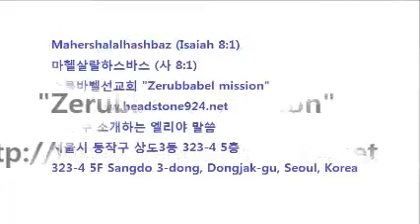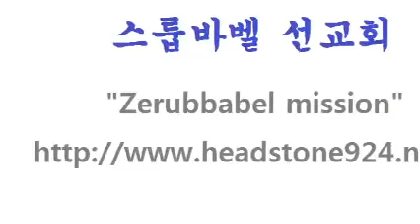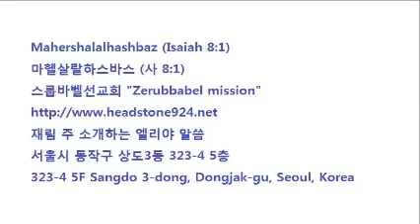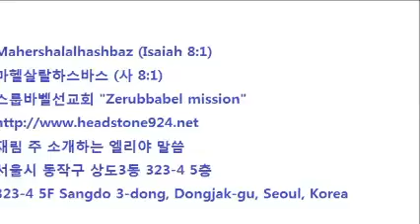최대광목사의 성서강해 20121019_D_에스겔14장(새벽예배).avi